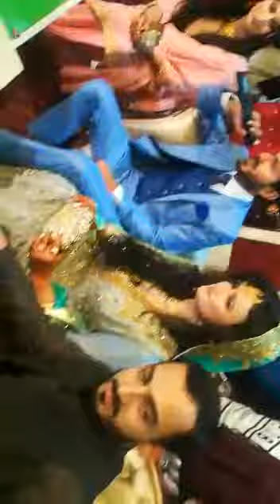hubby sings for wife 🤩 newly married